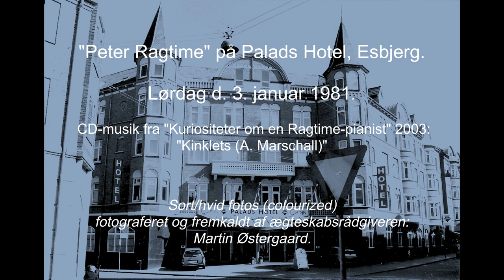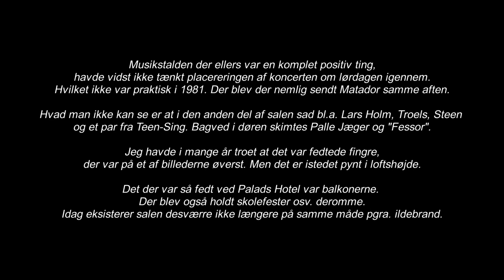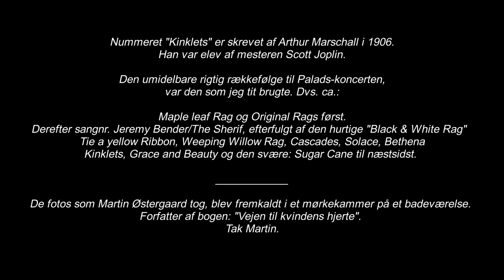Peter Ragtime på Palads Hotel, d. 3. jan. 1981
Arr.: Musikstalden